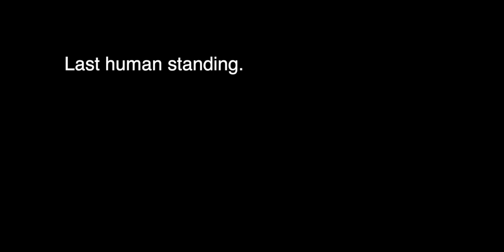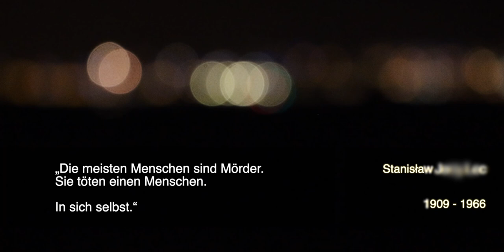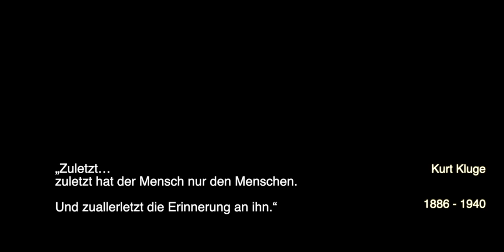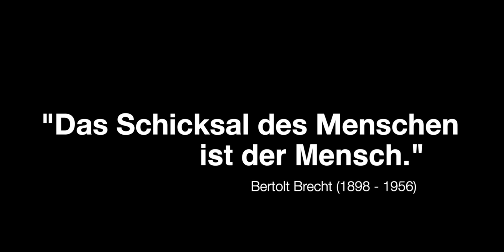Die Zone: "Das Schicksal des Menschen ist der Mensch" - Interpretierte Zitate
Schau hier, auch Interessant!  (+ Informationen zu Autoren und Bildinhalten)

Videotext:
Die Evolution stoppt nicht.
Last human standing.

Die Zone
Nur Menschen können willentlich den Menschen vernichten.

"Das Schicksal des Menschen…"
Interpretierte Zitate

„Der Moderne ist der Mensch, der vergisst, was der Mensch vom Menschen weiß.“
Nicolás Gómez Dávila kolumbianischer Philosoph 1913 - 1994

„Man kann gar wohl fragen: Was wäre der Mensch ohne die Tiere? Aber nicht umgekehrt: Was wären die Tiere ohne den Menschen?“
Friedrich Hebbel deutscher Dramatiker und Lyriker 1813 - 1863

„Der Mensch ist darum unglücklich, weil er die Natur verkennt.“
Paul Henri Thiry d’Holbach, buch System der Natur 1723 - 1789

„Vieles kann der Mensch entbehren, nur den Menschen nicht.“
Ludwig Börne deutscher Journalist, Literatur- und Theaterkritiker 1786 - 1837

„Die meisten Menschen sind Mörder. Sie töten einen Menschen. In sich selbst.“
Stanisław Jerzy Lec polnischer Aphoristiker 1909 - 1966

„Ein Krieg ist das Leben des Menschen gegen die Bosheit des Menschen.“
Baltasar Gracián Y Morales spanischer Schriftsteller, Hochschullehrer und Jesuit 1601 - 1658

„Geschichte ist nur das, was in der Entwicklung des Geistes eine wesentliche Epoche ausmacht.“
Georg Wilhelm Friedrich Hegel deutscher Philosoph 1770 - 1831

„Nicht die Zeit macht den Menschen, sondern die Menschen machen die Zeit.“
Franz Schmidberger Deutscher Publizist 1942 -

„Alle Entwicklung ist bis jetzt nichts weiter gewesen als ein Taumeln von einem Irrtum in den anderen.“
Henrik Ibsen norwegischer Schriftsteller 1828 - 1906

„Zuletzt…zuletzt hat der Mensch nur den Menschen. Und zuallerletzt die Erinnerung an ihn.“
Kurt Kluge deutscher Schriftsteller 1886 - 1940

„Das Schicksal des Menschen ist der Mensch.“
Bertolt Brecht Deutscher Dramatiker und Lyriker 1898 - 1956

Verwendetes Musik- & Videomaterial:

Thüringer Wald, Thüringen, (Erde, EU, DE)
Karpaten (Erde, EU, RO)
Murmeltiere auf der Bachalm (Erde, EU, AT)
Katzenbaby´s auf einem Bauernhof (Erde, EU, AT)
Kühe auf der Bachalm (Erde, EU, AT)
Grabenanlage Sonnenobservatorium Goseck (Entstehung etwa 49 BC), Goseck (Erde, EU, DE)
Luftaufnahme Sonnenobservatorium Goseck (Entstehung etwa 49 BC), Goseck (Erde, EU, DE)
Wald Neu-Isenburg, Blick nach Frankfurt / Main (Erde, EU, DE)
Burg Gallenstein (Erde, EU, AT)
Nächtliche Hafenanlage (Erde, EU, FR)
St. Nikolai-Kirche, Geithain (Erde, EU, DE)
Zellentrakt & Zaunanlage KZ Buchenwald, Weimar (Erde, EU, DE)
Tagebau, Inden (Erde, EU, DE)
Dorfkapelle (Erde, EU, DE)
Waldlandschaft am Morgen (Erde, EU, FR)
Alter Steinbruch am Roßfeld, Nördlinger Ries (Erde, EU, DE)
Normandie (Erde, EU, FR)
Weg zum Galgenturm, nähe Magdeburg (Erde, EU, DE)
Sonnenuntergang (Erde, EU, FR)
Großsteingrab Lübbensteine, Helmstedt (Erde, EU, DE)
Landstraßenfahrt Karpaten (Erde, EU, RO)
Pferd mit Karren (Erde, EU, RO)
Grenzübergang Hötensleben (Erde, EU, DE)
Ringheiligtum Pömmelte (Erde, EU, DE)
Ipf, Nördlinger Ries (Erde, EU, DE)
"Neubaugebiet" Geithain (Erde, EU, DE)
Völkerschlachtdenkmal Leipzig (Erde, EU, DE)
Nördlinger Ries (Erde, EU, DE)
Normandie (Erde, EU, DE)

Music supported by filmmusic.io